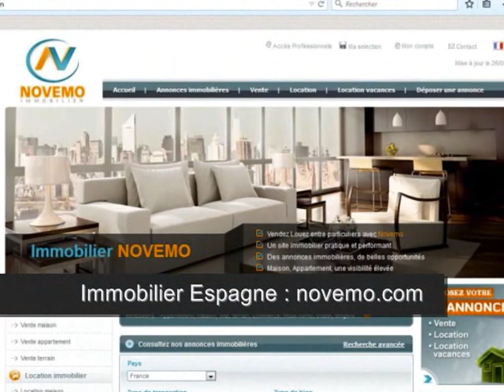180 000 Euros – Gagner en soleil Espagne : Bel appartement en vente - Trouver Le bien idéal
Top Espagne : 180 000 Euros – Gagner en soleil Espagne : Bel appartement en vente - Trouver Le bien idéal  – Immobilier bord de mer (vidéo) : A la recherche d’un appartement agréable et spacieux, bien situé, à proximité du bord de mer.  Un bel appartement à découvrir :
Achat / Vente Appartement Torrevieja (03180) – 5 pièces – 4 Chambres – Prix de vente : 279 950 Euros

Vidéo : Top Espagne : 180 000 Euros – Gagner en soleil Espagne : Bel appartement en vente - Trouver Le bien idéal – Bord de mer  – A voir– Bon plan (Argent / placement / Bon plan)